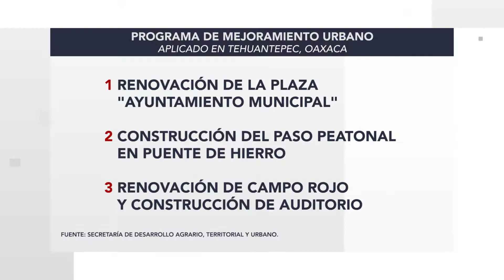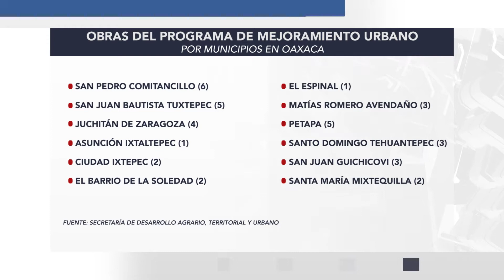FT OBRAS FEDERALES TEHUANTEPEC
En el municipio de Santo Domingo Tehuantepec, Oaxaca, la Secretaría de Desarrollo Agrario, Territorial y Urbano (SEDATU), a través de Programa de Mejoramiento Urbano (PMU), esta ejecutando mas de 90 millones de pesos en 3 obras de impacto social, estas obras forman parte de los 70 proyectos que ejecuta el Gobierno Federal en este 2022, con un benéfico directo a más de 50 mil personas.